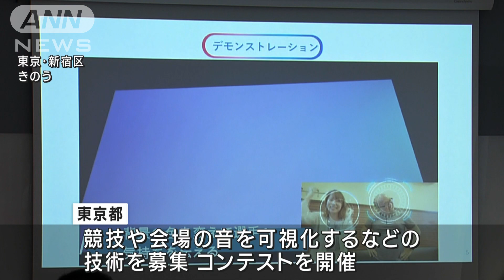「デフリンピック」東京開催へ スマホで音を絵文字などに変換(2023年6月24日)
聴覚障害者による国際総合スポーツ大会「デフリンピック」が2025年、日本で初めて開催されます。開催地の東京都は、最新技術で音を可視化して誰もが楽しめる大会を目指しています。

　東京都は、障害がある人もない人も「デフリンピック」を楽しめるように、競技や会場の音を可視化するなどの技術を募集しコンテストを行いました。

　最優秀賞に選ばれたのは、音をオノマトペや絵文字に変換する「雰囲気・応援可視化システム」です。

　卓球のラリー音は「スパーン」「カッ」などの文字になってディスプレーに表示されます。

　方角・方山れいこ代表取締役：「音の検出の精度はもっと高めていかなければならないと感じているので、入念に行いながら進めていきたいと思っています」

　都は2年後の大会に向けて開発費用の補助などをしていくとしています。